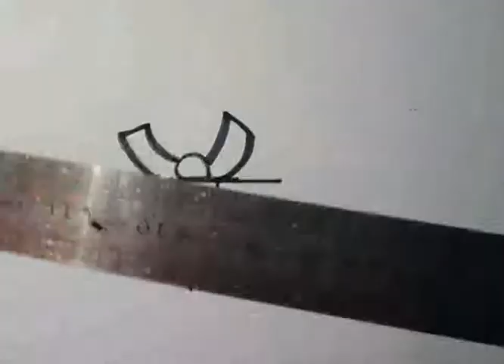How to draw presents easy christmas gifts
art by durjoy